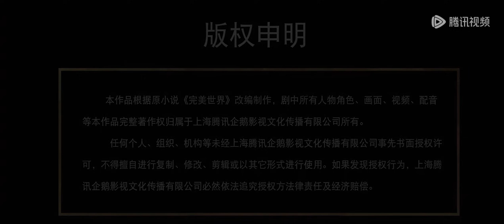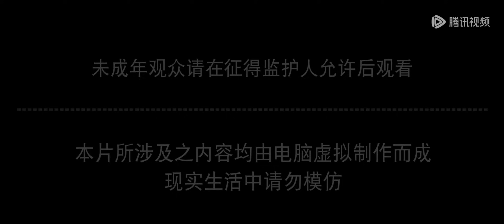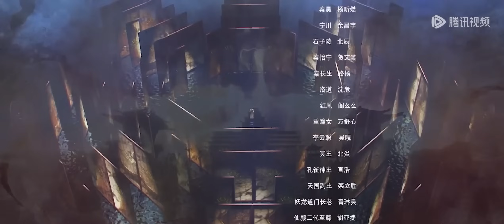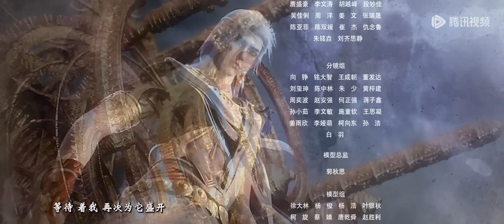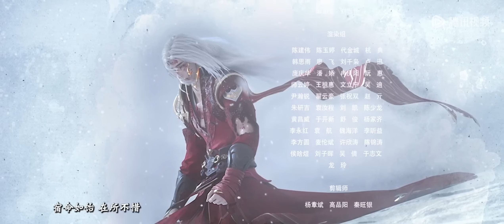ENG SUB《完美世界》Perfect World EP162 | 修行却遇诡变激战神秘生灵！石昊大闹光明城再夺圣药八珍麒 | 腾讯视频 - 动漫